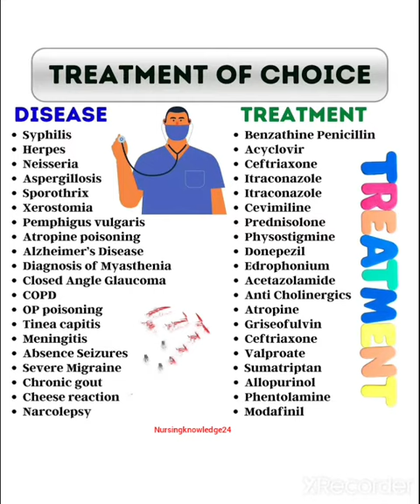treatment of choice disease treatment drugs medical hospital medicine #nhm